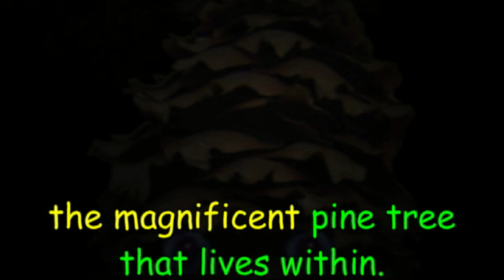ME, THE TREE - Children's Book Trailer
With enchanting images of nature and a lyrical storyline, Ann Louise Ramsey's children's picture book "Me, the Tree" is an inspiring tale about the power of believing in oneself. Great for all ages.

Copyright, Ann Louise Ramsey

Song title: Long Distance
Written by Linda Hickman. Performed by:
Linda Hickman - tin whistle
Jesse Winch - bodhran
Nancy Conescu -guitar